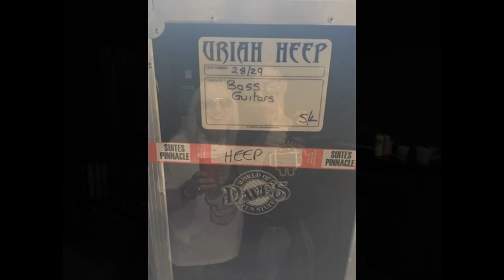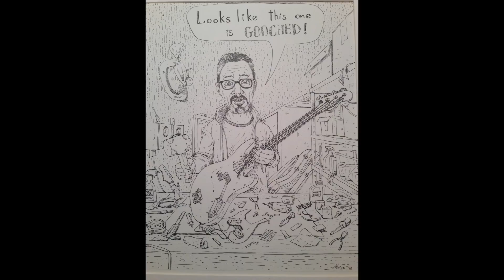Happy Every Day Penny Black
Russ Graham
Gino Scarpelli
Dave Reaume
written by R.Graham and D.Reaume
Penny Black CD